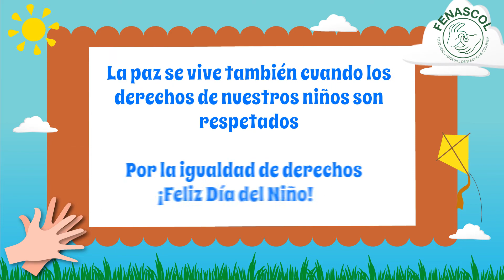¡Feliz Día a todos los niños sordos de Colombia!